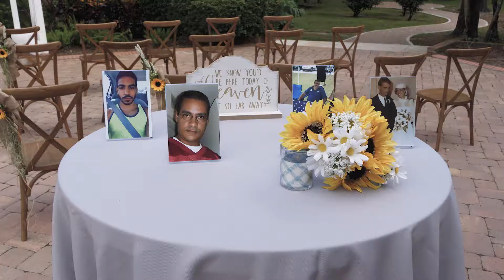Kim + Joe Wedding Film // Venue The Garden Villa // Winter Park, FL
"I can't find what it is that I love about you, but I love every single thing about you."

Video Chiola Films
Photo Alice's Art Gallery - AAG
Catering Cocktails Catering
Venue The Garden Villa at Florida Federation of Garden Clubs